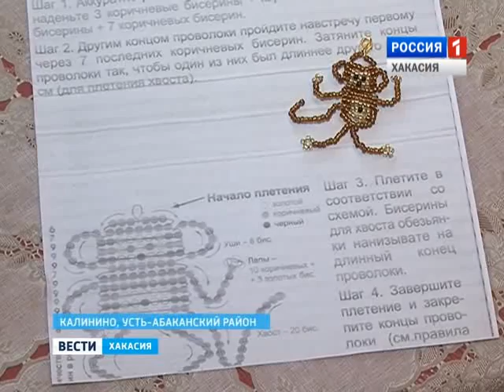Как самостоятельно изготовить символичный сувенир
Год обезьяны по восточному календарю вступает в свои права 8 февраля. В запасе есть еще месяц, чтобы успеть приобрести или самостоятельно изготовить символичный сувенир! Тем, кто предпочитают второй вариант, помогут создать игрушку мастерицы из села Калинино Усть-Абаканского района. Творческий процесс займет около часа.